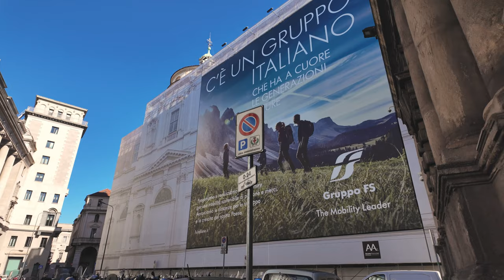Best ITALIAN City? Beautiful MILAN, Italy 2024 | Walking Tour 4K | Captions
Hey there! So, picture this: you're in Milan, a really cool city in Italy, and you're wandering around the old town. It's like stepping into a storybook! The buildings are all old and beautiful, with colorful shutters on the windows and flowers spilling out of flowerpots.

As you walk, you might hear the sound of your feet on the cobblestone streets – clack, clack, clack. It's kinda like a special soundtrack just for you. And oh boy, the smells! There's the sweet scent of fresh bread from the bakeries, the savory aroma of pizza wafting out of tiny restaurants, and the delicious smell of coffee brewing in little cafes.

Don't forget to look up! The buildings in Milan's old town are tall and majestic, with intricate designs carved into the stone. Some of them have these fancy balconies where people might be sipping espresso and chatting away.

And guess what? There are hidden treasures around every corner! You might stumble upon a quaint little gelato shop serving up the creamiest, tastiest gelato you've ever had. Or maybe you'll find a cute little square with a fountain where you can sit and rest your feet for a bit.

But the best part about walking around Milan's old town? The people! Italians are known for being friendly and welcoming, so don't be surprised if someone strikes up a conversation with you. Maybe they'll even teach you a few words in Italian!

So, if you ever find yourself in Milan, be sure to take a stroll through the old town. It's like taking a step back in time, but with all the comforts of modern-day Italy. Trust me, you won't regret it!